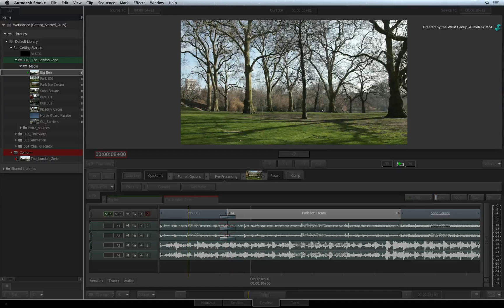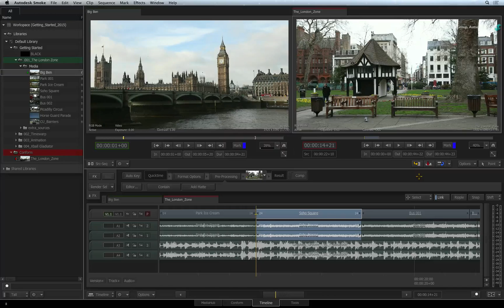Trimming - The Slip View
Level: Beginner

In this video, you learn how to slip the media within a segment using slip mode and the trim view.